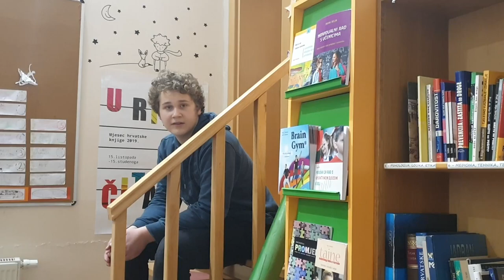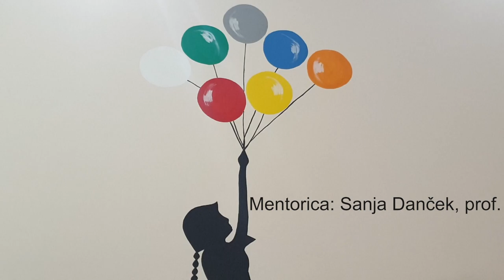Budi neovisan OŠ Koprivnički Bregi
Film OŠ Koprivnički Bregi na temu ovisnosti "Budi neovisan" u šk. g. 2019./2020. snimili učenici 8.b razreda s učiteljicom hrvatskog jezika Sanjom Danček.